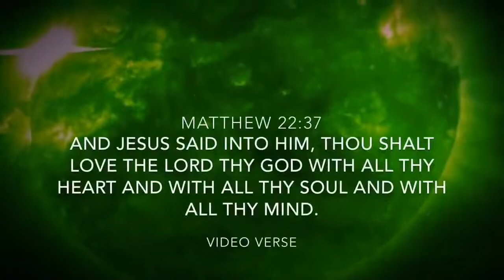LEGO marvel avengers (#6) THESE ALIENS ARE UGLIER THEN THE PREDATOR!!!!!!